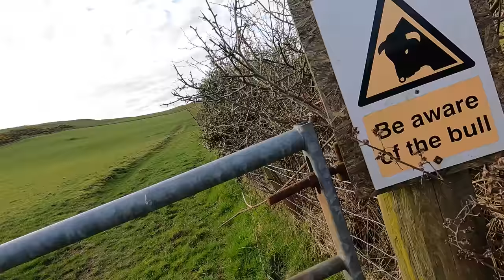Second Session Fishing For Rays | Shore Fishing UK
There's so many fish species I've never caught or even fished for, so this year I'm trying to get a few more species on the board. Join me on my second attempt to catch a ray.

Tackle-
Shore Rod- Century Eliminator T700 SGT
Reel- Penn Battle III 8000 LC- Daiwa J-Braid, 79lb
Rig- Pulley, Up & Over
Bait- Squid & peeler crab.

From time-to-time I get asked by viewers how they can support the @Slippylimpets channel, my answer is just to keep watching and interacting with the videos, but some people like to give more so I've set up the below-
⭐Becoming a channel member⭐

⭐Or getting your self some Organic Slippy Limpets Clothing⭐-

Every little helps and HUGE thanks to every one for watching and supporting the channel.🙌🙌👏